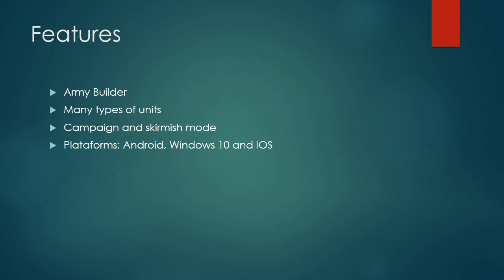OneDroid: A.I. Uprising